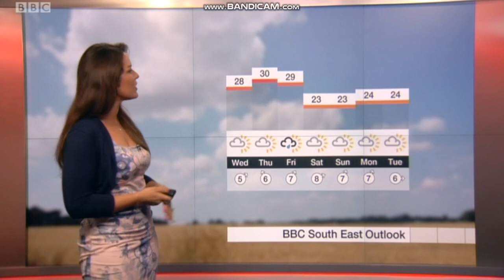Georgina Burnett South East Today weather - 24th July 2018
The lovely Georgina Burnett on South East Today.